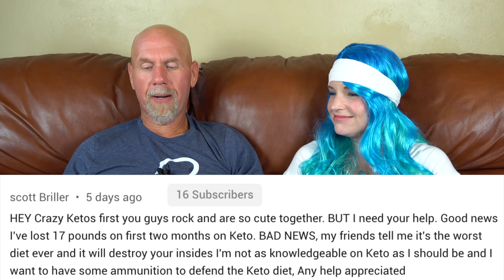Keto on the Couch 31 | Joe broke his window | Rachel's running team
This week on keto on the couch, we discuss Joe's broken window, Rachel's ridiculous outfit for her running team, we sampled the new keto bar and we answer comments and questions.

2krazyketos is a participant in the Amazon Services LLC Associates Program, an affiliate advertising program designed to provide a means for sites to earn advertising fees by advertising and linking to amazon.com.